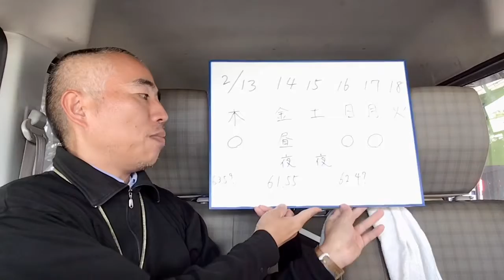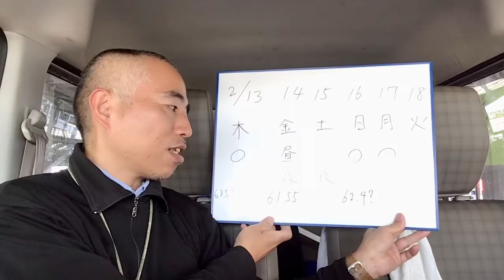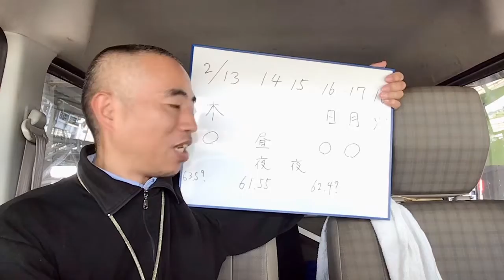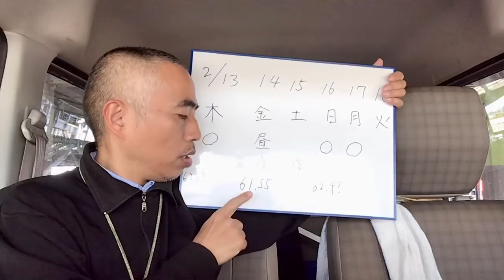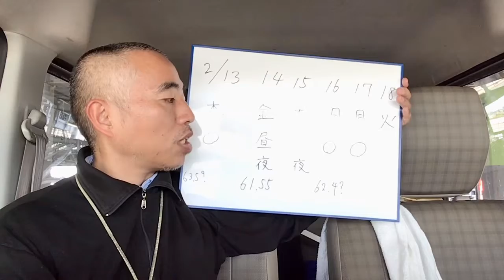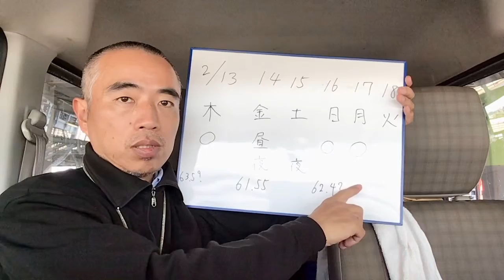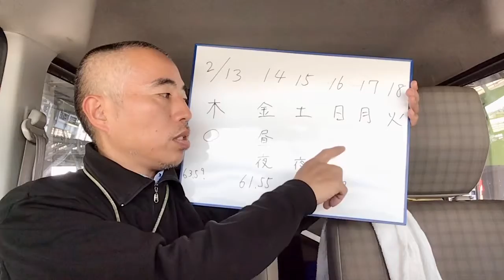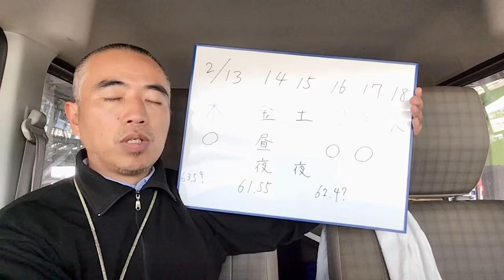ファスティング 3日目 元気もりもりです（^^）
南相馬市最終日からファスティングしています。水、お茶、コーヒー、野菜ジュース（2本）しか摂っていません。食べてなくても問題なし（^^）